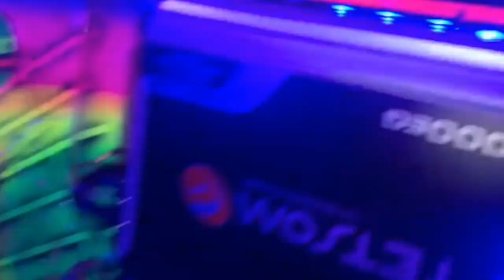AUDI COM OS NOVOS 6X9 SNAKE E 4 SUB POWERVOX = ILOVEBASSBR